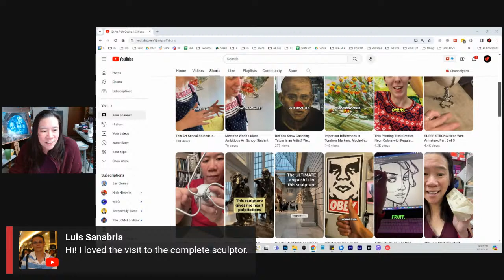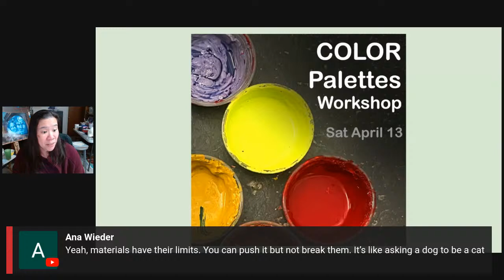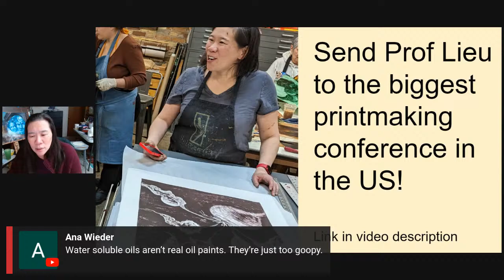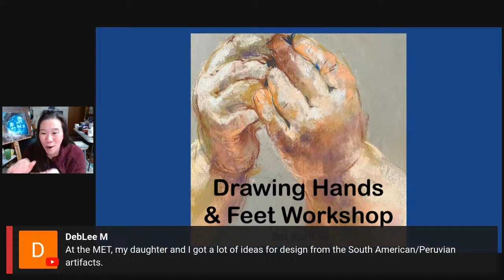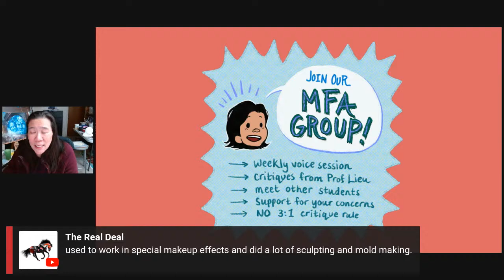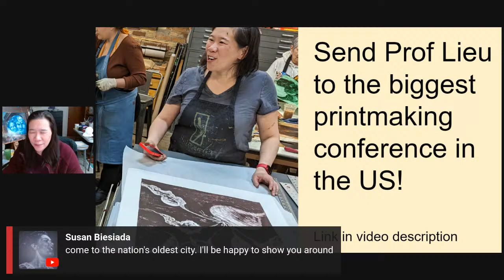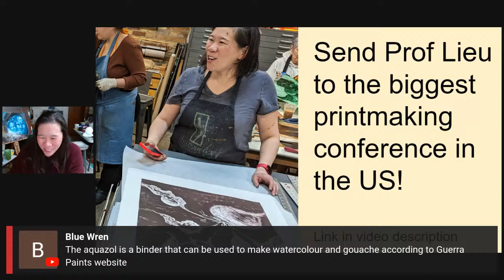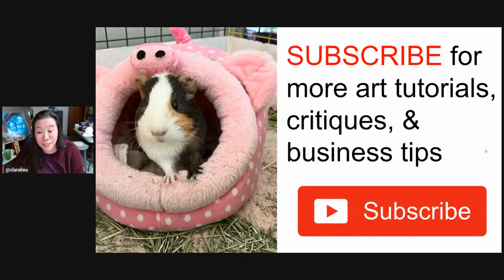Q&A: Art Professor Answers Questions that Most Artists Have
Chill out and hear answers to your art questions with Art Prof Clara Lieu!

Send Send Prof Lieu to the Biggest Printmaking Conference in the US!

• Portfolio critiques
• Artist calls

• 3 hour live work & critique session

• Pro development
• Portfolio critiques